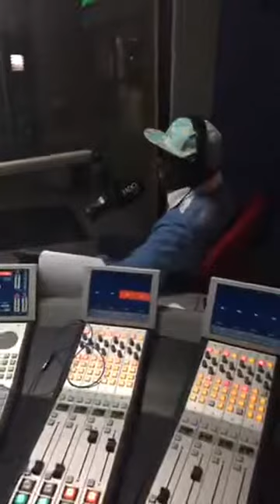TheGlenzitoSuperDrive The legendary Robert Marawa in conversation with the legendary Glen Lewis